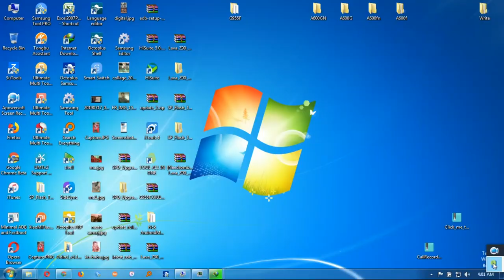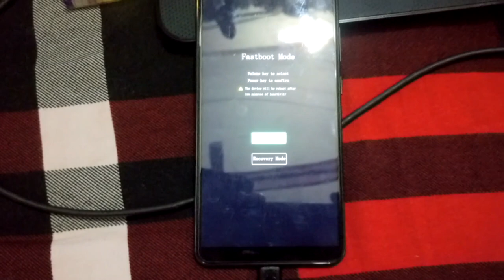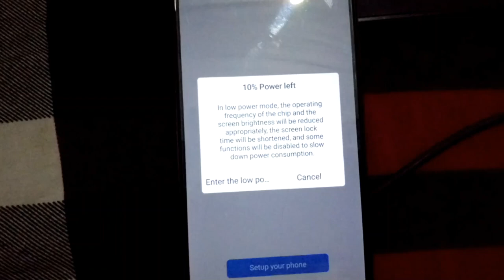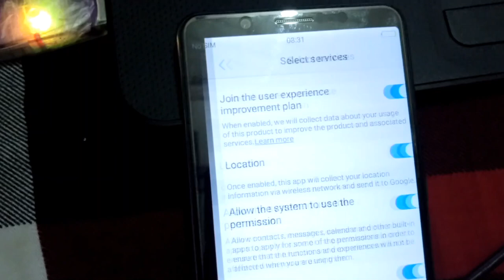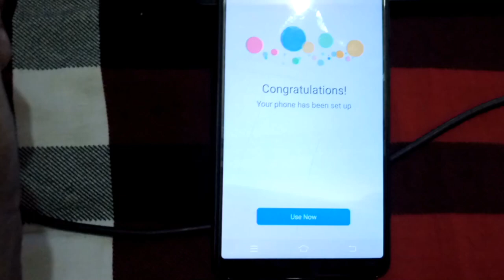How to remove frp lock Vivo V7-V7 +